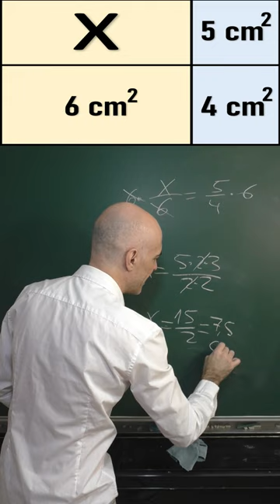HALLA EL ÁREA DEL RECTÁNGULO DESCONOCIDO. Geometría Básica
Queremos hallar el área del rectángulo desconocido. Atendiendo a la simetría del sistema nos damos cuenta que las razones entre los rectángulos grandes.